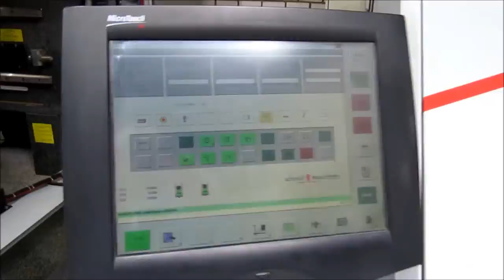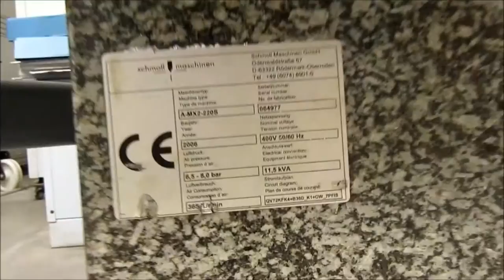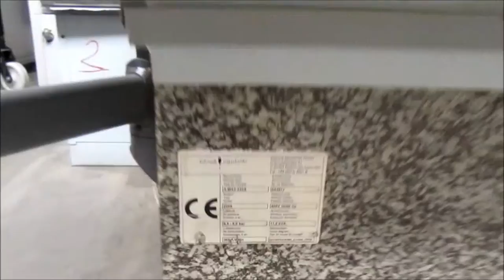Schmoll - A MX2 220S (2)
This functional demo of the Schmoll - A MX2 220S (23998) is powered by Vitech International BV, Located in The Netherlands.